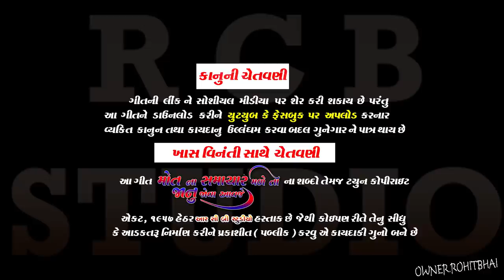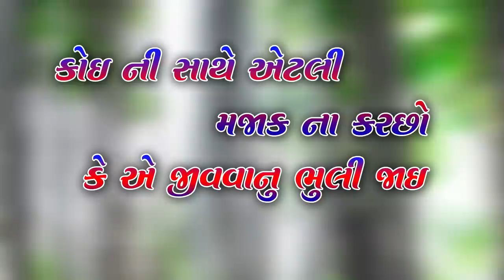MOT NA SAMACHAR MALE TO JANU JOVA AAVJE | JAYESH SODHA NEW LOVE SONG | R C B STUDIO PRESENT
💠Mot_na_samachar_male_to_janu_jova_avaje

💠 FULL SONG OUT NOW

💠 SINGER & ARTIST:JAYESH SODHA

💠 ARTIST:MAYRA SOYA.JAGDISH SOLANKI .KIRAN CHAUHAN

💠 LYRICS : ROHIT RAJPUT

💠 RECORDING : JAY BABARI STUDIO

💠 MUSIC DIRECTOR:JAYESH SODHA.SAILESH ZALA

💠B.G MUSIC:JAYESH SODHA .ROHIT RAJPUT

💠VIDEO: R C B STUDIO AASHAPURI VIDEO
(ROHIT RAJPUT  AVINASH CHAUHAN)

💠D.O.P.: ROHIT RAJPUT AVINASH CHAUHAN
ANKIT JADAV

💠 EDITOR: R C B STUDIO.(ROHIT RAJPUT)

💠 PRODUCER : ROHIT RAJPUT

💠 DIRECTOR.AVINASH CHAUHAN

💠 MUSIC LABEL & COPYRIGHT: R C B STUDIO

MOT NA SAMACHAR MALE TO JANU JOVA AAVJE

➡️ AMAZON MUSIC

special thanks_Janak chauhan(Kinjal studio bhumapura). Chandrakant Solanki (bajrang studio bamroli).Bhagabhai kolat (Shiv shiva studio kolat)

JAYESH SODHA OTHER LOVE SONG

Sasare gaya pachi phone Nathi karati

Jivvu nathi mare have mot mangi lidhu se

(- CONTACT - R C B STUDIO . 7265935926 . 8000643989 -)

💠Label_R_C_B_STUDIO💠